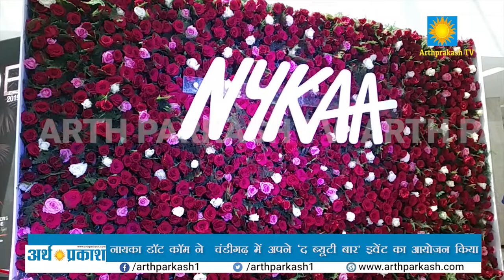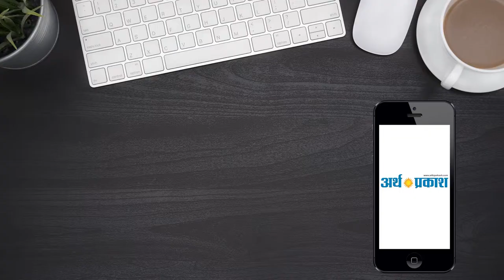नायका डॉट कॉम ने चंडीगढ़ में अपने ‘द ब्यूटी बार’ इवेंट का आयोजन किया || Arth Parkash Tv